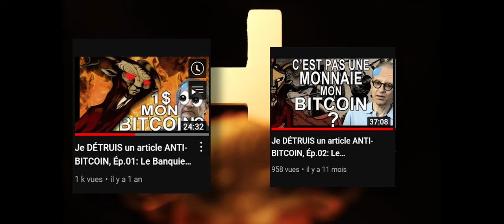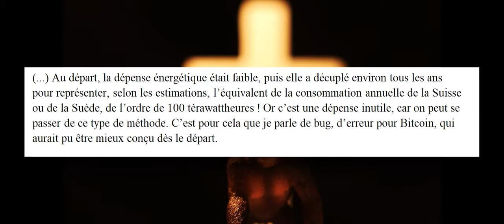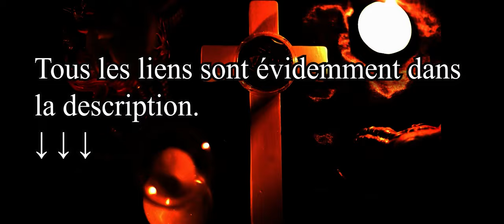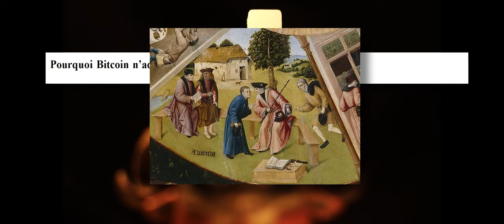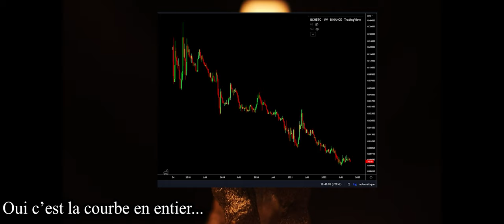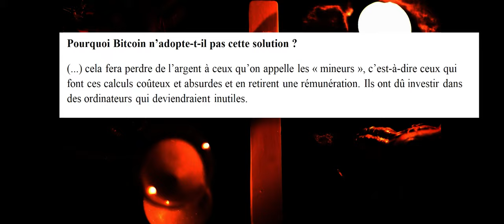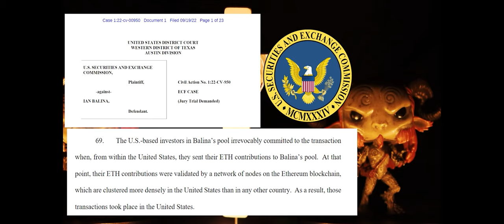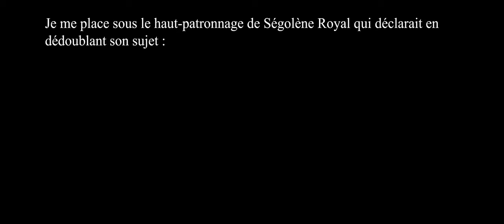Je DÉTRUIS un article ANTI-BITCOIN, Ép.03: Le Mathématicien (Jean-Paul Delahaye, Diocèse de Lille)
Réponse d’un bitcoiner aux admonestations prêchées contre sa communauté, autour des 7 péchés capitaux.

00:00 Intro
00:51 Le père Delahaye
01:47 Titre et chapeau "les avancées techniques"
04:55 Bitcoin dans un musée
06:51 "La consommation énergétique de la Suisse !"
08:47 Les logiques de minage
14:02 Le message écologique de Bitcoin
16:05 La consommation énergétique de Bitcoin est-elle un "bug" ?
19:55 La légitime défense des intérêts de Bitcoin
22:09 Comment protéger la valeur de Bitcoin
28:23 La question du conflit d'intérêts
33:45 L'absurde selon Delahaye
37:18 La finance selon Delahaye
42:35 4 scénarios pour Bitcoin
43:38 édito
45:35 Disclaimer & Conclusion

Estimation de la part de renouvelable dans la consommation énergétique de Bitcoin
(je rappelle que ces estimations sont critiquables)

“On en fait un peu trop avec la consommation énergétique du Bitcoin” Émeric de Vigan (Kepler)

Climate and energy implications of crypto-assets in the united states, september 2022 (Maison Blanche)

Luc 6:22

Je prononce mal "Proof of stake" (preuve d'enjeu), ne pas confondre donc avec "Proof of stack" qui n'existe pas.
Au demeurant je considère qu'avoir une prononciation hasardeuse de l'anglais fait partie de l'identité nationale.

M U S I Q U E :

The Black Eyed Peas - Pump It

Misirlou - Pumpkin and Honey Bunny

Miniature by Dry

Pour faire un don :
BTC : 3DDBbtXRb1kjGiLiFzU5hvtDiarV5DTTRz
ETH : 0xFA8E3920daF271daB92Be9B87d9998DDd94FEF08
LTC : MR9tTjbn8tH7sYkwiAhmCiBgfGFe1ow74W
Bcash : lol